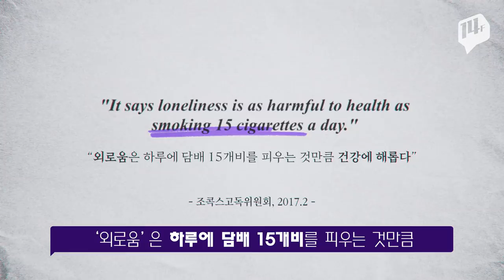외로움=담배 15개비?! 외롭고 아픈 서울러들 돌봐주는 특급 ‘케어’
곤란한 상황에서 도움을 청할 가족이나 친구가 있으신가요?
이 질문에 우리나라 응답자 중 4분의 1이‘없다'라고 답했대요.
게다가 외로움은 담배 15개비를 피우는 것만큼 건강에 해롭다고 하는데요.
곤란에 처한 외로운 시민들을 위해 서울시가 본격적으로 시동을 걸었습니다!
알아야 써먹는 서울러 꿀팁 대방출! 놓치지 마세요! ( ͡° ͜ʖ ͡°)